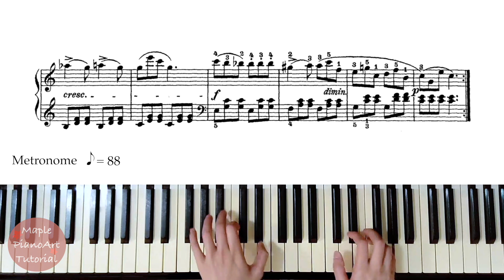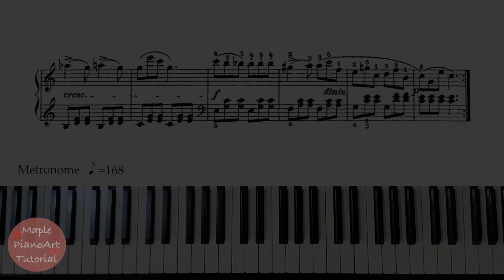Czerny Op.599 No.38/徹爾尼100首練習曲 第38首/Sheet music/Piano Tutorial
0:00 practice tempo ♪=88
1:08 practice tempo ♪=120
1:58 practice tempo ♪=168